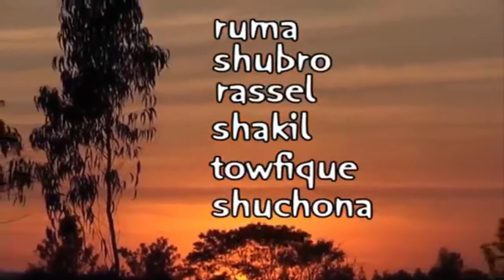we can be honest.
to become an honest person

Dear Viewers!
Congratulation! Welcome to "Infinity Ahzee”. Honesty is the best policy and following this proverb, we can be honest. Here’s an English documentary film’s part-3 named “Let’s Be Honest”. We offer you to become an honest person. In fact, there is no controversy over the fact that “Honesty is the best policy.” I welcome you to watch this film.
Thank you so much for being here.
Good Luck!